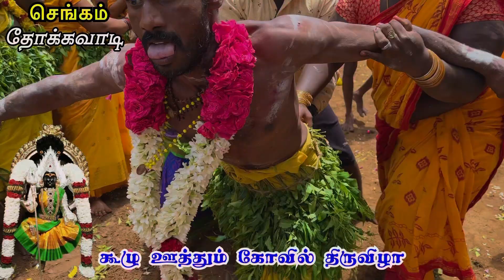கோவில் திருவிழா செங்கம் தோக்கவாடி rajendiranswamy 🌹🙏🏻🌹🕉️